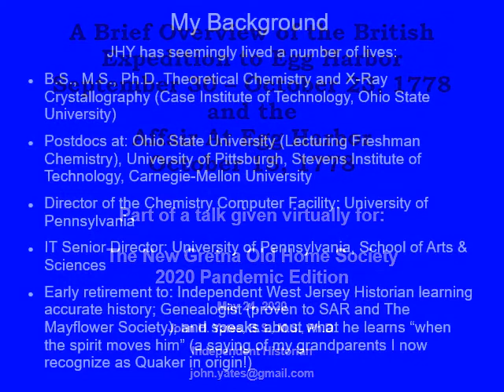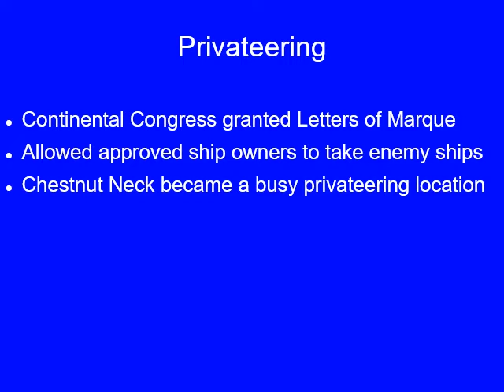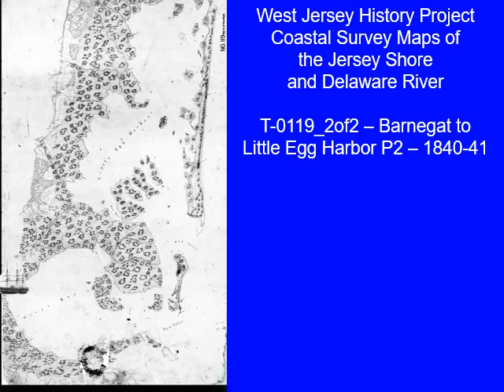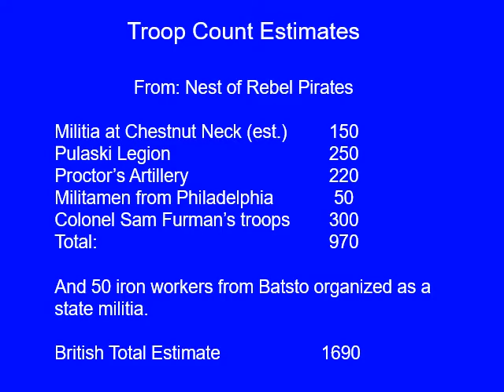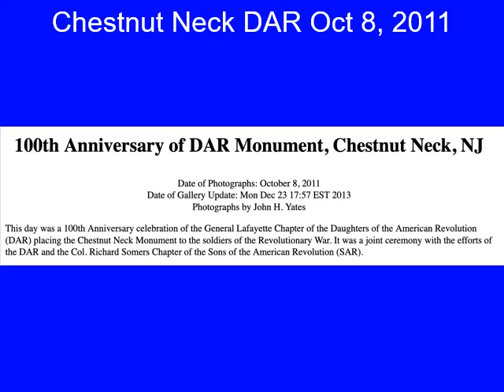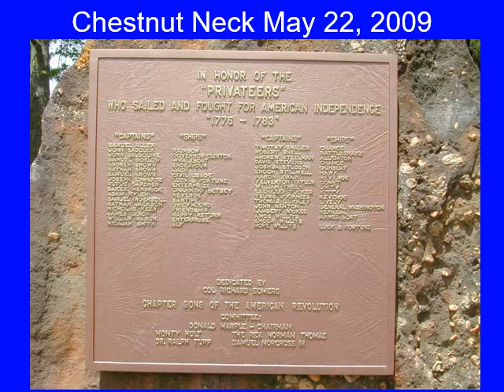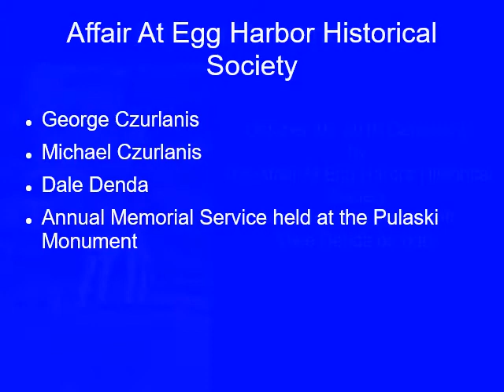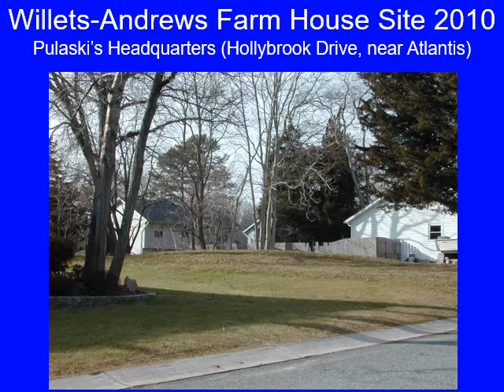NGOHS Affair At Egg Harbor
An overview of the British Expedition to Egg Harbor, NJ in October 1778 and the Affair At Egg Harbor.